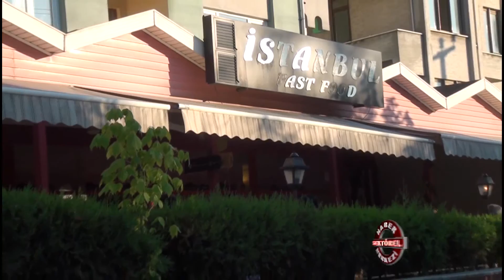İstanbul Fast Food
İstanbul Fast Food hakkında bilgi sahibi olmak için videoyu inceleyebilirsiniz